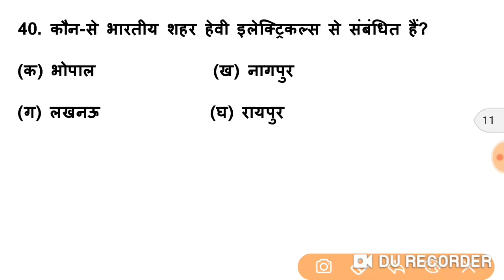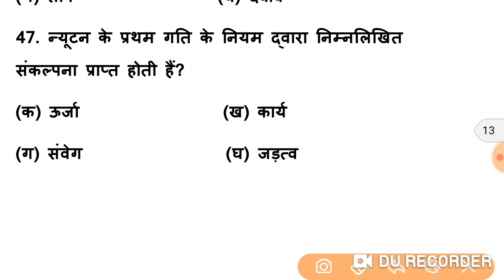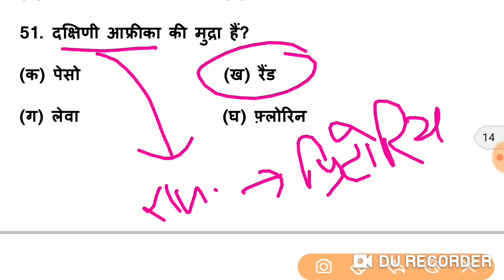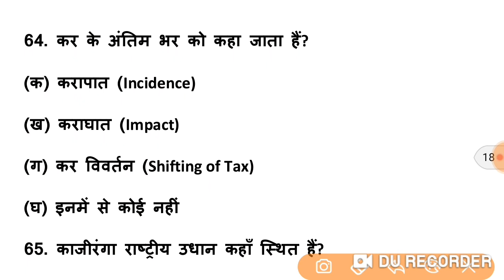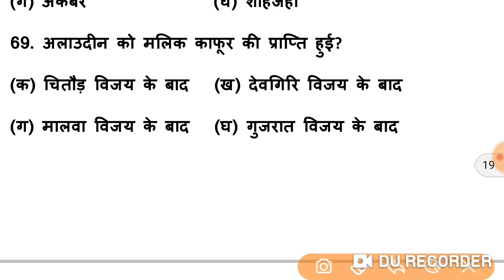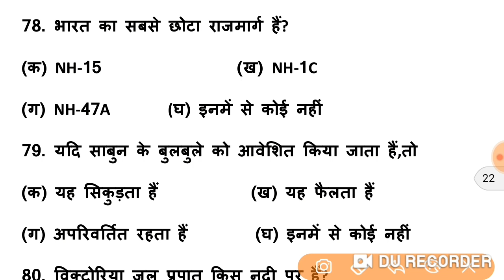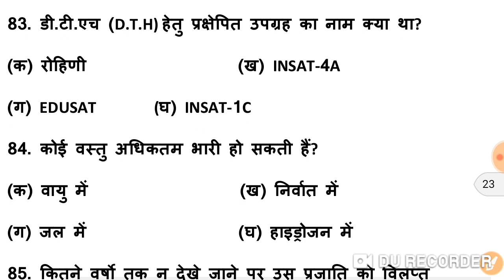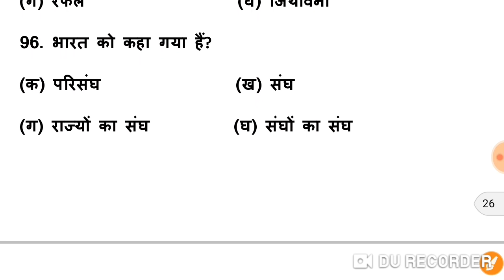SSC Stenographer Previous Year Gk GS 2021 |15-20 मार्क्स पक्के होंगे आपके | रट लेना इन्हें